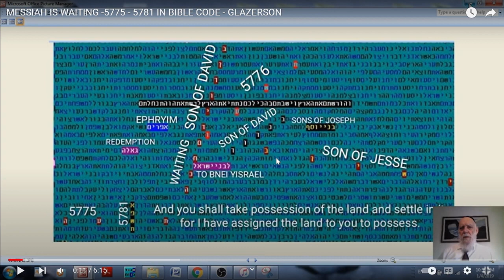בן דויד מחכה (רב חיים קנייבסקי - שיח נחמה )- בקודים בתורה - מתתיהו גלזרסון